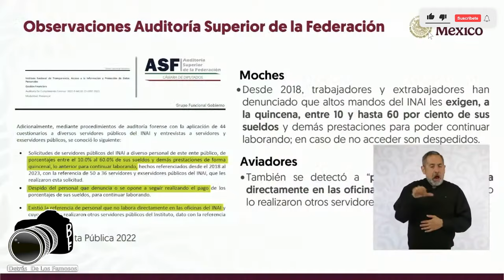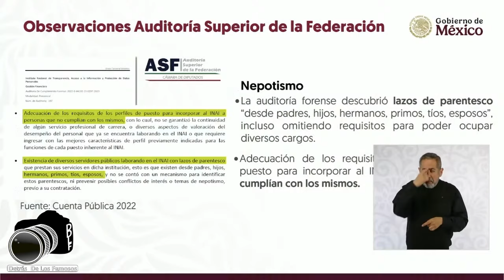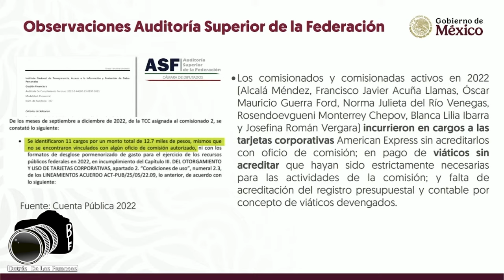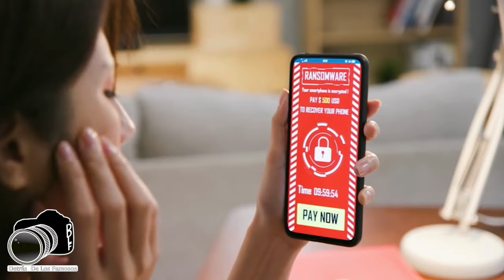PRIMER HACKEO EN EL BANCO DEL BIENESTAR, REPORTERA BUSCABA SACARLE INFORMACIÓN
¡URGENTE! El Banco del Bienestar está en el centro de un escándalo por un supuesto robo masivo de datos de sus clientes.
¿Cuántos mexicanos están afectados? ¿Cómo ocurrió este robo? ¡Entérate de todos los detalles y comparte tu opinión en los comentarios!